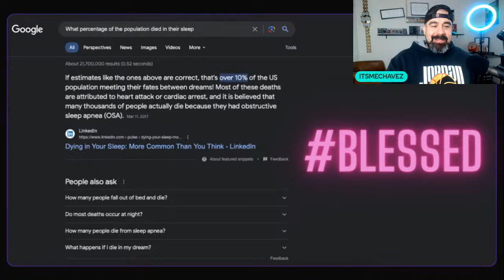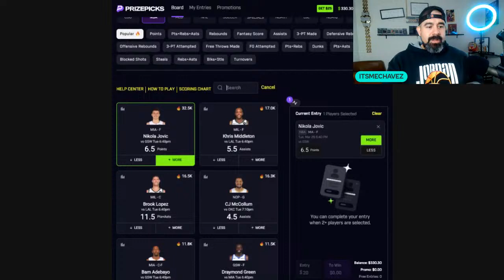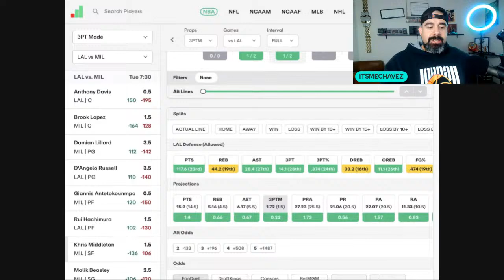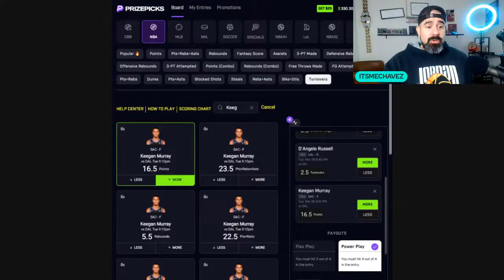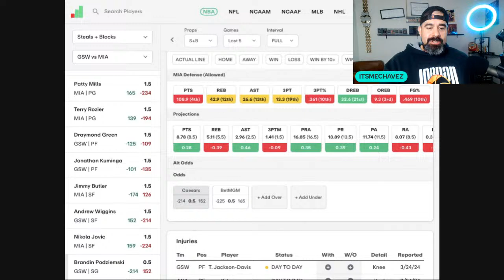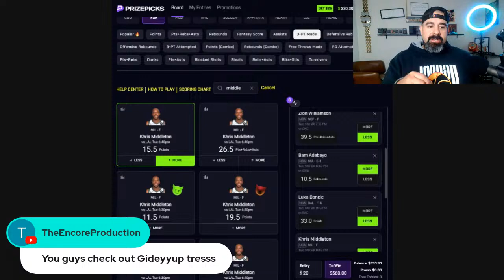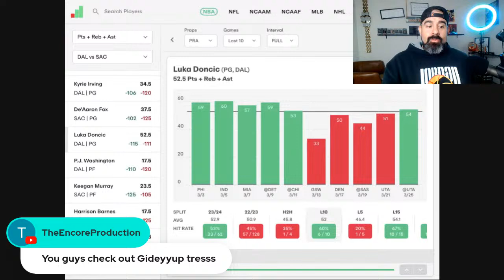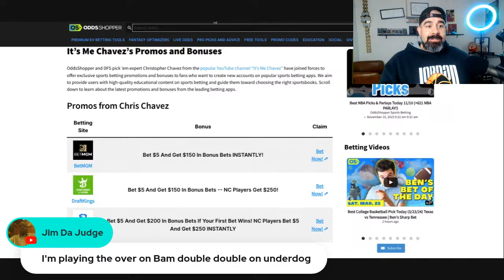LIVE 3.26.24 PLAYER PROP TALK | NBAPRIZEPICKS PROPS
Welcome to the Its Me Chavez Player Prop Talk Show! So glad you chose to spend a few minutes of your day with me. Just kick back, sip on some coffee and let's chop up some NBA Player Props!

Bet $5and Get $150 in BONUS BETS after your first wager.

DK Pick6: Play $5 Get $50 in Pick6 Credits (1 offer per new Pick6 customer)

💥PrizePicks GET UP TO A $100 DEPOSIT MATCH!
18+ (21+MA & AZ, 19+ AL, NE). Concerned with your play? Call or text 1-800-GAMBLER

Concerned with your play? Call or text 1-800-GAMBLER

💥 PIKKIT: SLAMDUNK28700

💥JOCKMKT PROMO $100 MATCH: ginkzevahc

💥 HOTSTREAK DEPOSIT MATCH UP $100: ITSMECHAVEZ